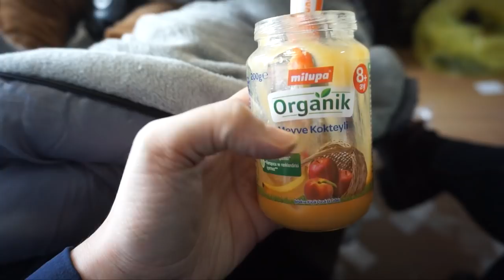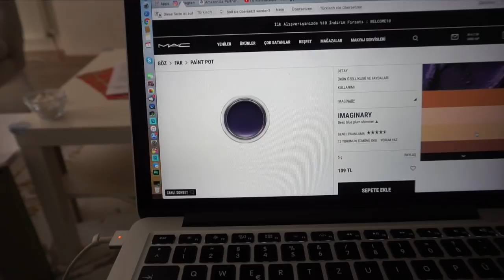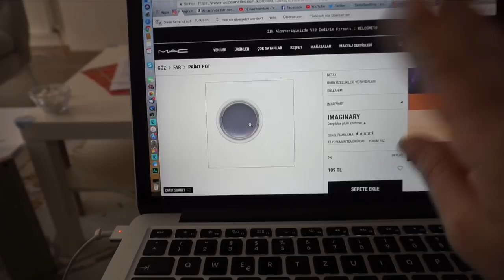Mittvlog - Sami spricht deutsch / Mir ist schlecht / Ebru Ergüner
Heute ist mittvlog. Wir waren im duddilager und haben hart garbeitet damit ihr so schnell wie möglich eure Schmuckstücke bekommt. Mein Mann wollte mich zum Essen ausführen und es hat nicht geklappt - Beefalarm! Wir waren in Sapanca haben einen Mini Ausflug gemacht, sind noch zu OMA gefahren, Hamza ist im Lauffieber und ich war nur am spucken. Mir ist immer so schlecht!

ＭＵＳＩＣ

ＡＮＤＥＲＥ ＶＩＤＥＯＳ

ＧＥＳＣＨＡ̈ＦＴＬＩＣＨＥ  ＭＡＩＬ
 hello(at)ebruerguner.de

ＦＡＱ
Abstammung: Türkisch
Verheiratet: Ja
Kinder: Sohn Hamza 9 Monate alt
Beruf: Visagistin, Kosmetikerin, Zahnmedizinische Fachangestellte
Youtuber seit: 2008

WOW Wenn du bis hier her gelesen hast dann schreibe doch was man machen muss um dich auf 180 zu bringen

İmpressum:

Ebru Ergüner
Am Erlengrund 8
25337 Elmshorn
Registergericht: Amtsgericht Elmshorn
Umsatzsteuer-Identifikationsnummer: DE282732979